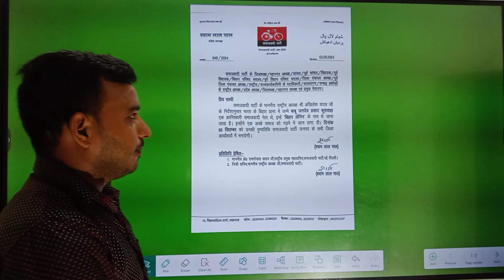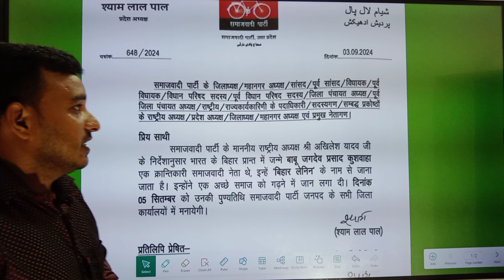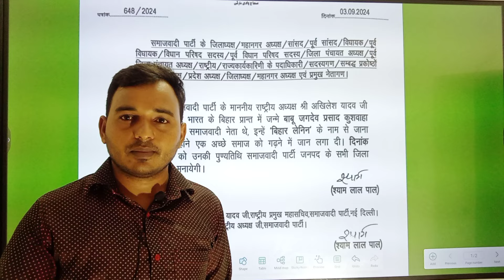समाजवादी पार्टी ने जारी किया आदेश | बाबू जगदेव प्रसाद कुशवाहा की पुण्यतिथि के लिए बड़ा ऐलान